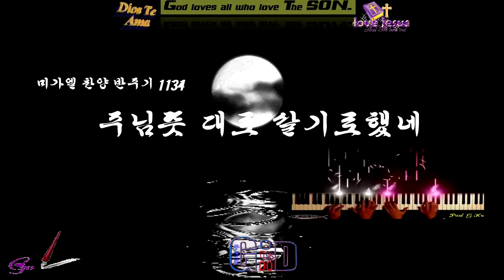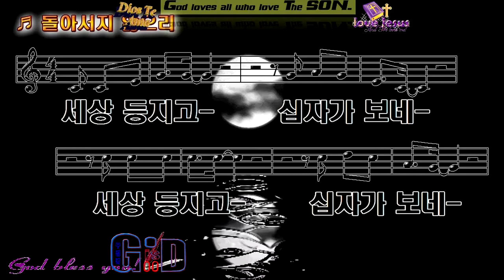주님 뜻대로 살기로 했네💖돌아서지 않으리 💖미기엘1134 💖Varón De Dios💖구경평💖Rev Dr Th D